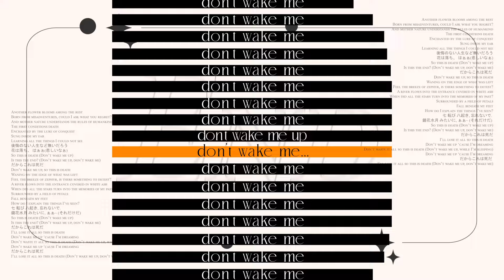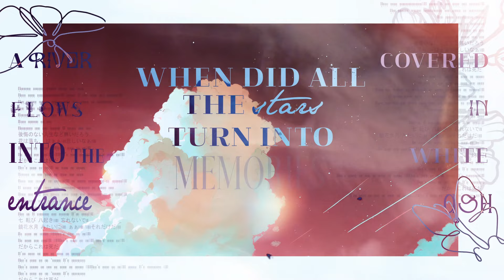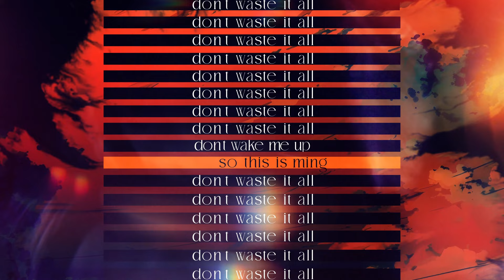【RDB2024-R1】 Achelois (Original Song) 【BxLUNE】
✦━━ 𝔱𝔥𝔦𝔰 𝔦𝔰 𝖉𝖊𝖆𝖙𝖍 ━━ ✦

※ !! Flash Warning !!

✧【Script】 Coming soon!

✧【Acapella】 Coming soon!

✧【Illustration】 Coming soon!

✧【Alternate Video】 Coming soon!

✧ 【Lyrics】 Low, lunaeria, Bloom

✧ 【Topline】 Low, lunaeria, Bloom

✧ 【Harmony Guide】Low, lunaeria

✧ 【Adlib Guide】lunaeria, Bloom

✧ 【Arrangement Assistance】Low

✧ lunaeria
✧ Bloom

✧ 【Song】Achelois
✧ 【Artist】Low, lunaeria, Bloom
✧ 【Illustrators】Umeri, birby